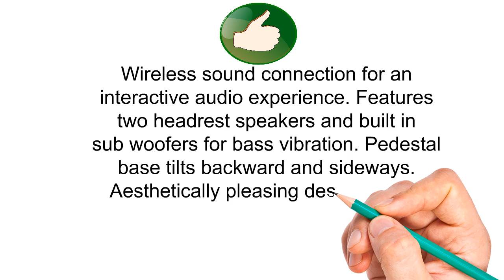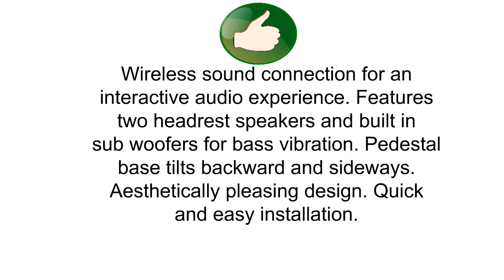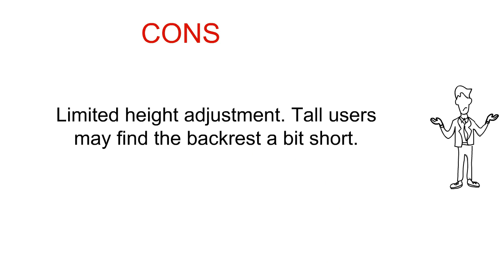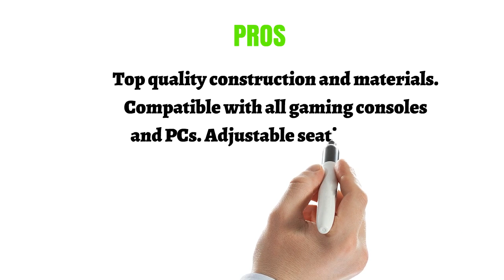The Top 3 Best Gaming Chairs To Buy In 2019 - Gaming Chairs Reviews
3. X Rocker 51396 Pro Series Pedestal 2.1 Video Gaming Chair, Wireless

2. Coavas Computer Gaming Racing Chair Office High Back PU Leather Computer Chair Executive Swivel Task Desk Chair(Black+ White)

1. OpenWheeler Advanced Racing Simulator Seat Driving Simulator Gaming Chair with Gear Shift Mount